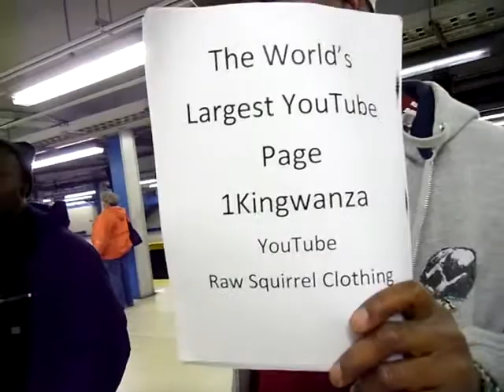KINGWANZA IN THE SUBWAYS IN PHILLY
RAW SQUIRREL CLOTHING